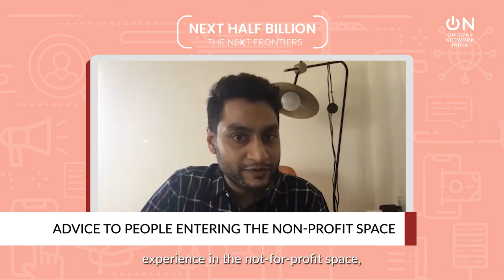ONwardTalks with Shaheen Mistri and Sarvesh Kanodia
Shaheen Mistri, Founder and CEO, Teach for India (TFI), talks to Sarvesh Kanodia about how TFI is working towards building a movement of leaders who are focused on ending education inequity in India, and also highlights the next frontiers for education in India.